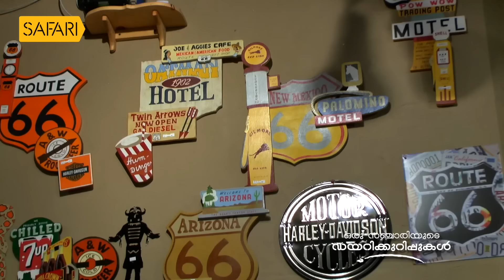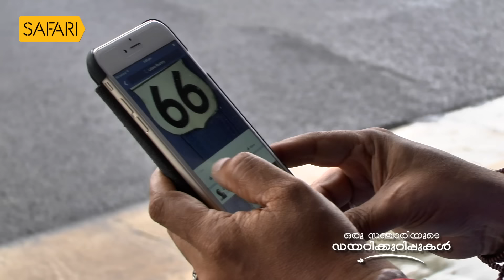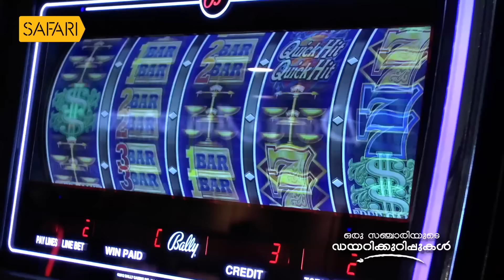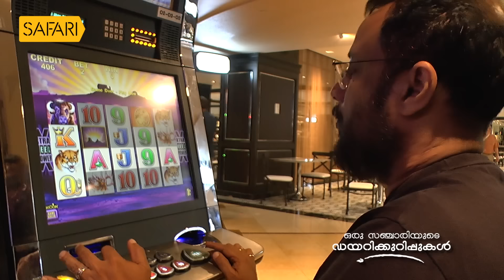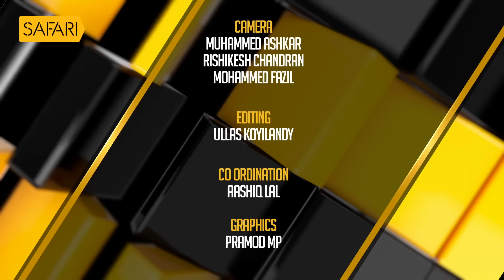Oru Sanchariyude Diary Kurippukal | Las Vegas | EPI 516 | BY SANTHOSH GEORGE KULANGARA | SAFARI TV